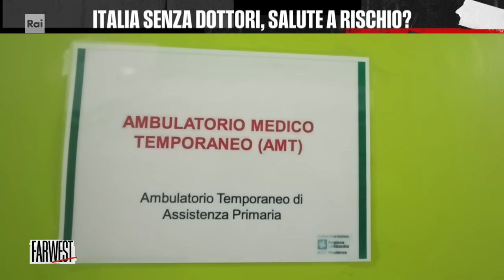Italia senza dottori, salute a rischio? - FarWest 20/05/2024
- In Italia abbiamo un'emergenza: mancano 3100 medici di famiglia e altri 11.400 andranno in pensione nei prossimi due anni. Oggi, chi vuole cambiare medico rischia di non trovarne uno. Ma perché nessuno vuole più fare il medico di base? L'inchiesta di FarWest indaga sulle difficoltà dei dottori e su quelle dei pazienti. A causa della carenza il massimale di pazienti è stato alzato da 1500 a 1800, con ambulatori nel caos e sempre meno tempo per le visite. Non solo, sono stati chiamati in trincea anche i giovani in formazione che, nonostante non siano ancora specializzati, hanno già a carico fino a 1000 pazienti.